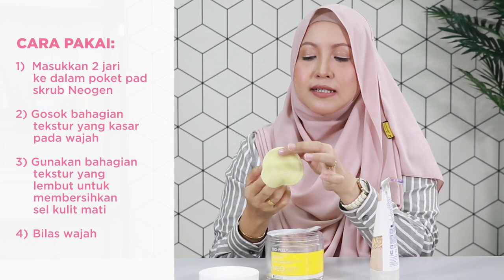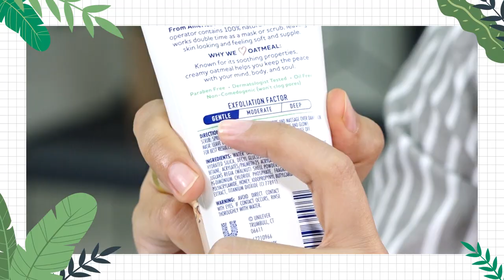Review: Exfoliator Neogen VS ST. Ives. Mana satu lebih baik?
Helloooooo glowwegirls dan glowweguys

Ini adalah langkah penjagaan wajah yang palingggggg saya suka.

Exfoliate! Kenapa perlu exfoliate wajah?
Apa perbezaan Chemical Exfoliator dan Physical Exfoliator?

Sel kulit mati boleh membuatkan wajah kelihatan kusam dan juga boleh menyumbat liang pori.

TETAPI!

Jika kita mengamalkan skrub wajah, sel kulit mati akan dapat dibuang dan kulit akan lebih sihat dan glowing.

Review kali ini menampilkan 2 produk physical exfoliator kesukaan saya. It is my honest thought and review, selamat menonton!

💖 Produk di dalam video:
➡️ Neogen Dermalogy Bio-Peel Gauze Peeling Lemon

➡️ St. Ives Gentle Smoothing Oatmeal Scrub and Mask